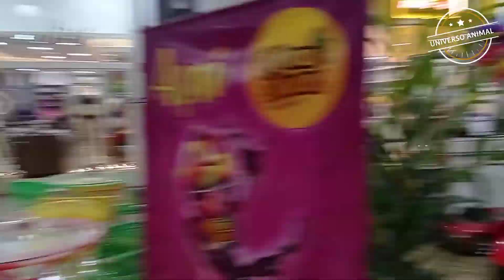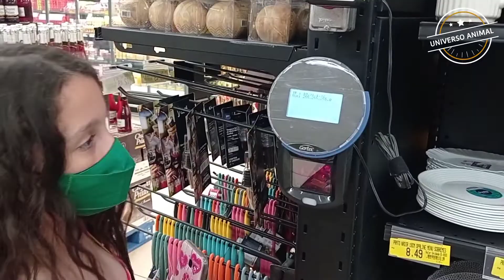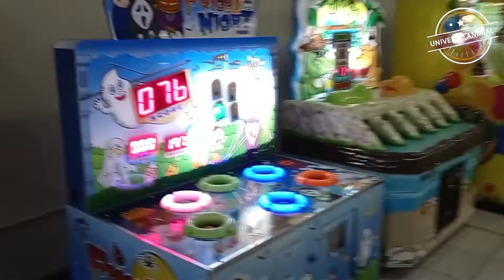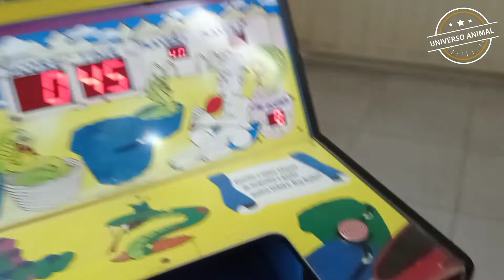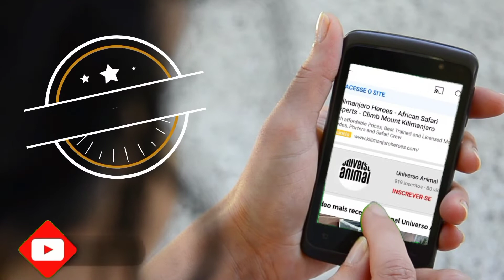🍿SHOPPING CENTER FERNANDÓPOLIS🍿 O QUE FAZER NO SHOPPING? O QUE TEM PARA DIVERTIR?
Nos ajudem a divulgar o canal e deixe nos comentários sugestões de temas para serem abordado pelo canal Universo Animal.

Apresentação do canal:
Roberto Chagas
Eloá Chagas

Fique conectado com nós!